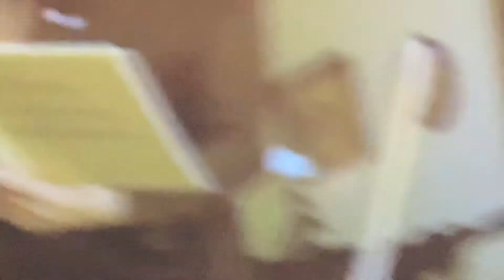Häxan surtant mamma dammsuger häxan svenska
Häxan sover när mamma väcker henne med en dammsugare.
Så de va de! Å så ska vi! Just D!
(Ljud från dammsugaren).
Vad gör du?!
(Mamma stänger av dammsugaren). Jodu förstår jag städar dig bara lite grann.
Städar mig!
Jaja hittade den här boken förstår du som vi fick när du var nyfödd ”tio tips till nyblivna häxföräldrar”, och där står det så här ”se till att din lilla häxa alltid är hel och ren”, och hel e du väl, ingen tå som sitter lös som man ska skruva fast?
Nä!
Nej! Va bra då jäller det bara o ha dej ren. Förstår du. Då ska vi se. Nu har jag dammmat dig och dammsugit. Då gäller de bara den här moppningen förstår du?
SLUTA!
De ska ju va så här, vi häxor ska ju va dammiga och smutsiga inte dammade och moppade,nu har du förstört allting! Världens sämsta mamma!
Ja du brukar säja det.å du e så söt när du blir arg,lilla moppetoppan! (Häxan dör och faller ner genom fönstret).